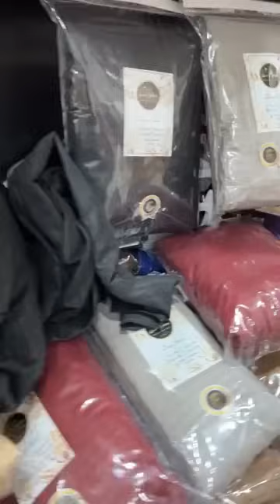17 février 2024